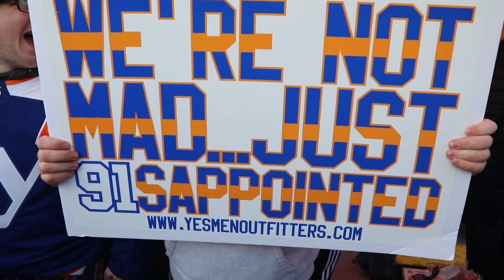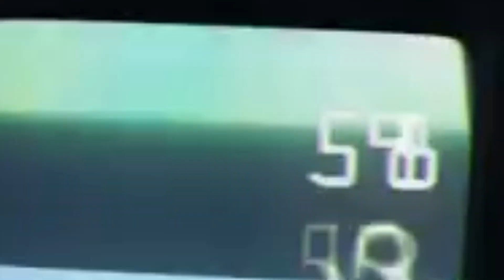NHL Stadium Trick Shots & GoPro Hockey - New York Islanders - Hockey Sauce Nassau Coliseum Tailgate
Vinny Sauce & Dusty Hockey join the @renttherink team in Long Island, New York for the first return of John Tavares in a Maple Leafs Jersey. The boys got to sauce some hockey trick shots thanks to the Operation Manager Mike & of course Renttherink.com for putting on this amazing experience.  Islanders fans are known for their legendary tailgates and it did not disappoint. "One of, if not the wildest game I've ever been too" - @Vinnysauce (instagram). We strapped up the GoPro cameras for some GoPro Hockey footage of the game with the Rent The Rink crew.

Filmed by @TMGPhoto (Instagram)